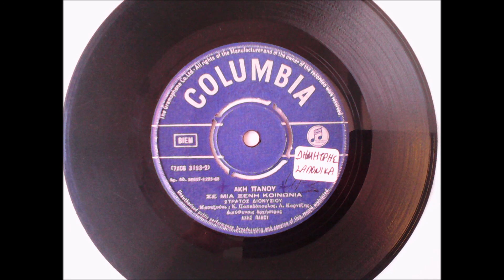ΣΕ ΜΙΑ ΞΕΝΗ ΚΟΙΝΩΝΙΑ - ΣΤΡΑΤΟΣ ΔΙΟΝΥΣΙΟΥ